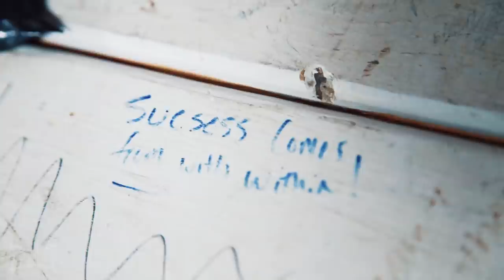Westside History ft. Elite FTS' Dave Tate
During Mark's Ohio adventures he stops by Elite FTS to reminisce about the good ol' days and Westside history.